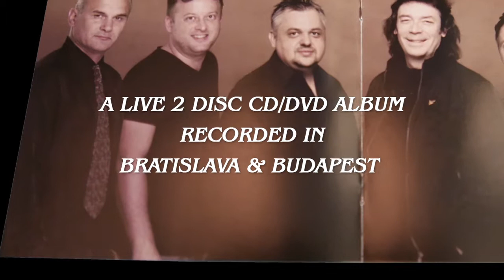Steve Hackett & Djabe: Summer Storms & Rocking Rivers CD/DVD [Promo]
Esoteric Antenna is delighted to announce the release of a live album by legendary guitarist STEVE HACKETT and the gifted Hungarian group DJABE.